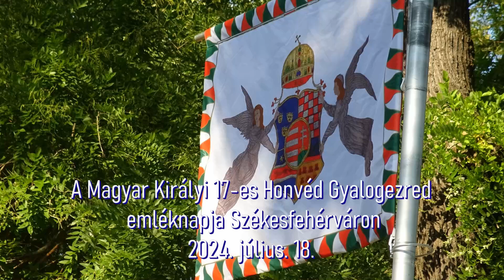A Magyar Királyi 17-es Honvéd Gyalogezred július 18-ai emléknapja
A Magyar Királyi 17-es Honvéd Gyalogezred július 18-ai emléknapja a  gyalogezred Zichy ligeti emlékművénél, az oroszlános szobornál Székesfehérváron
Zene a Kaposvári Honvéd Zenekar játéka! Nem tartozik jogkötelezettség alá!